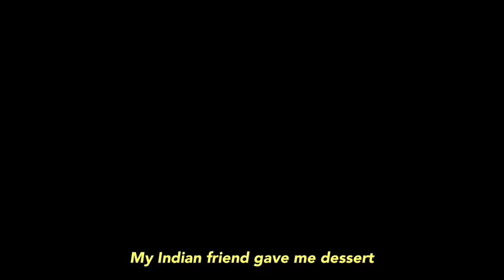Indian 🇮🇳 hospitality makes me touched! India beautiful culture! 🇮🇳❤️🇰🇷